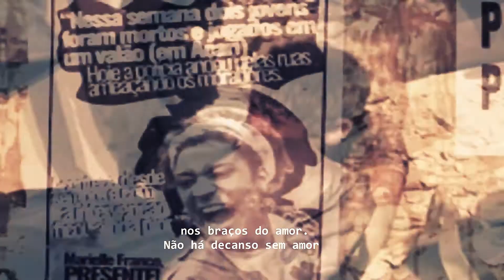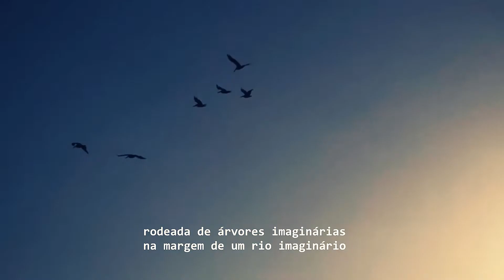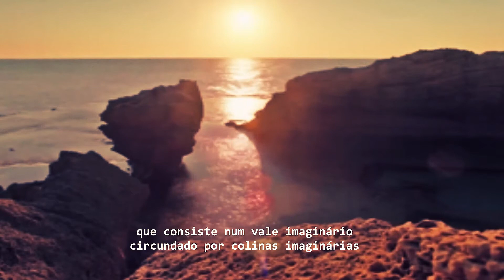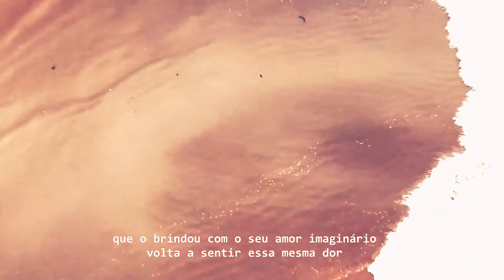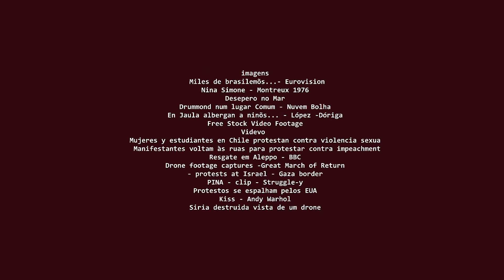aqui jazz a poesia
Criado a partir dos poemas "Canção"  de Allen Ginsberg,  "Os ombros suportam o mundo"  de Carlos Drummond  de Andrade, "O homem imaginário" de Nicanor Parra e da  música African Mailma
 interpretada por Nina Simone.

Imagens selecionadas em videos em creative commons e no you tube